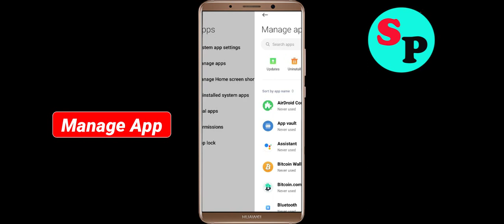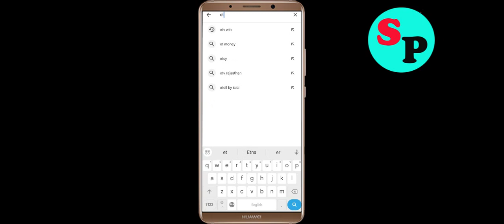Fix ETV Win App Black Screen Problem in Android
In this video section i will show you how to Fix / Solve ETV Win App Black Screen Problem in Android. Just follow the steps to fix this issue.

Fix Black Screen Problem On ETV Win
Solve ETV Win Black Screen in Android